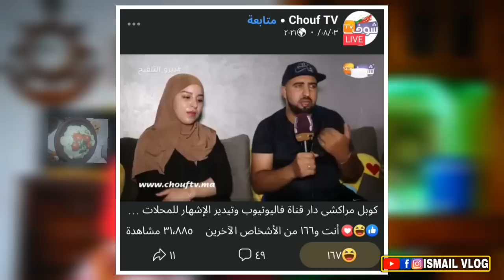عاااجل ظهور أدلة جديدة في قضية طاجين الدود بالمغرب 😰😱